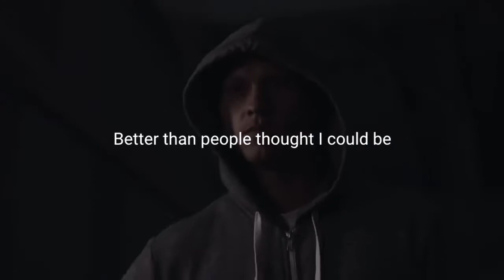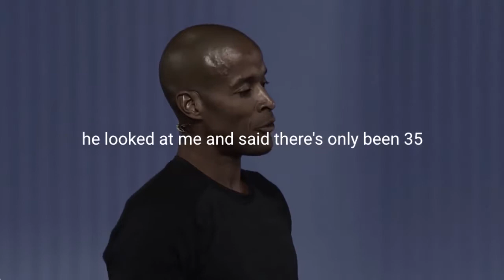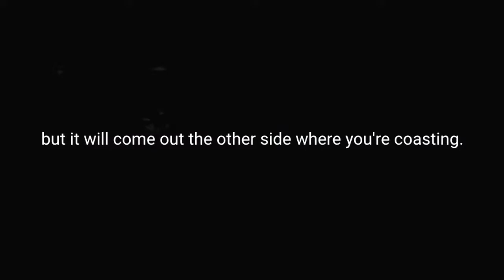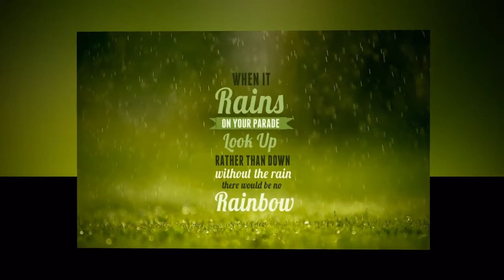Motivational Speeches Every Day | WHEN NO ONE'S WATCHING - Powerful Motivational Video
Spoken by: Jocko Willink, Greg Plitt, David Goggins
Footage by: Maxime Manenc and Robin Cuquel, Michael Lloyd, Isagenix International, Jeremy Gonzalez, Freeletics, Hourglass Studios, Paradise Square Films
ㅤ